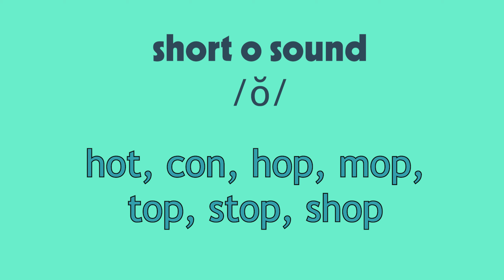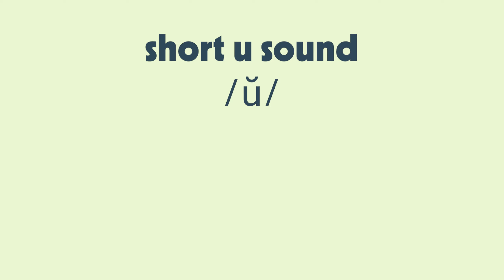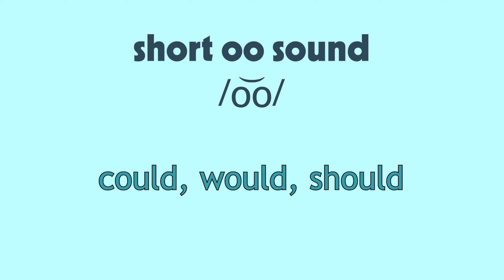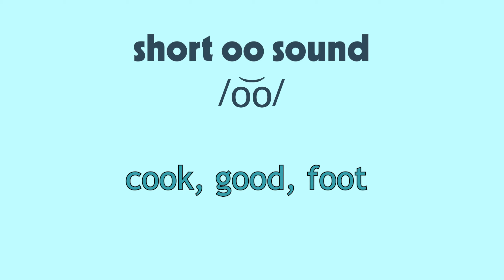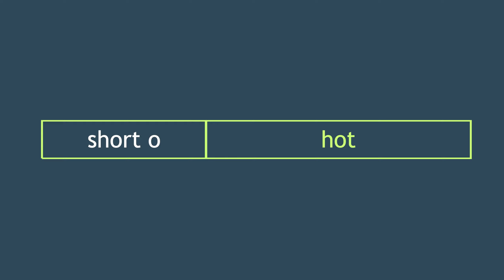#4 Bắt bệnh đọc sai các âm Short Vowel Sounds còn lại (Short o, u, oo)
Series hướng dẫn luyện phát âm Tiếng Anh cho người mới bắt đầu (hoặc người muốn tìm hiểu phát âm nâng cao)

Các nội dung dự kiến sẽ phát hành
- Consonants
- Phát âm ed, phát âm s es không cần phải nhớ nhiều
- Digraph/Blend và cách đọc bật hơi chuẩn
- Các âm syllabic
- Patterns
- Syllable và cách decode cách đọc từ vựng

Hoàn thành xong series này bạn sẽ có kiến thức nền vững chắc về phonology của Tiếng Anh, đơn vị ngôn ngữ cơ bản nhất mà bạn cần thành thạo trước khi bước tiếp trên hành trình chinh phục ngôn ngữ này. Mình hi vọng series này của mình có thể cải thiện khả năng phát âm và giao tiếp TA của các bạn. Good luck!
Nếu bạn cảm thấy nội dung của mình giúp ích cho bạn nhiều thì có thể mời mình ly cafe nhé:
hoặc ngân hàng OCB: 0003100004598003

Cảm ơn các bạn đã dõi theo, chia sẻ và ủng hộ kênh của mình. Hi vọng những điều mình chia sẻ có thể giúp đỡ các bạn trong hành trình học Tiếng Anh đỡ vất vả hơn ^^
© Bản quyền thuộc về Bạch Thị Phạm
© Copyright by Bạch Thị Phạm ☞ Do not Reup